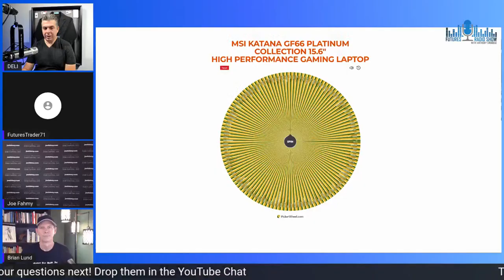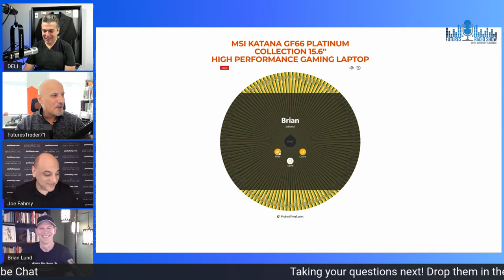How to Trade in High Volatility: A Beginner's Guide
We are giving away an MSI Katana GF66 Laptop!!

Trading Panel:  Anthony Crudele, Morad Askar, Joe Fahmy, Brian Lund

😜 if you're already a part of the community, share the link with a friend who you think might benefit from this information.

Timestamps:
00:00 Intro